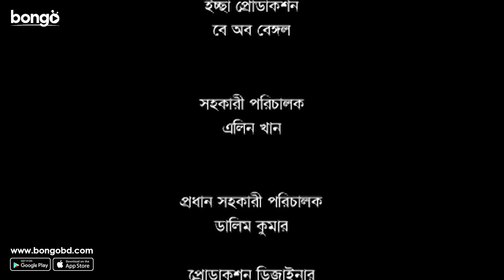Zero Point | জিরো পয়েন্ট | Episode 02 | Mosharraf Karim | Faruk Ahmed | Priya | Tusi | Drama Serial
Bongo presents the Bangla Comedy Drama Serial "Zero Point | জিরো পয়েন্ট | Episode 02". The Bangla New Natok directed by Ashutosh sujon, Executive Producer: Mushfiqur Rahman and starring Mosharraf Karim, Faruk Ahmed, Shiraz Haider, Priya, Tusi. Enjoy more exciting Movie, Drama and Original in one place, Bongo!